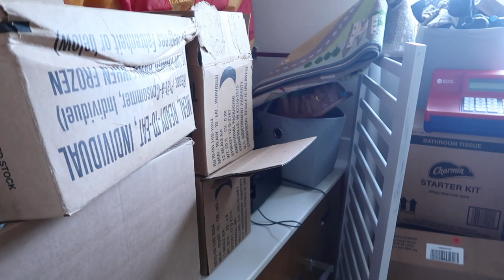PCSING tips, Shipping car from Hawaii (LIFE UPDATE)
Hello! Were back!

Sunny side up by Alumo